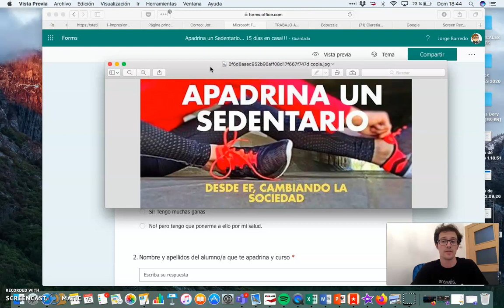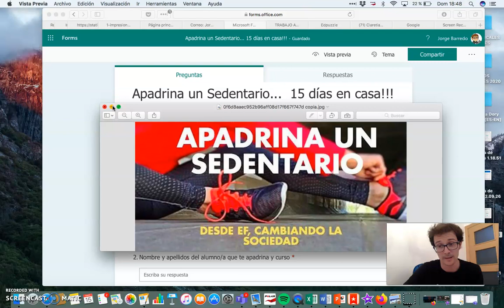APADRINA15diasEN CASA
Proyecto de Aprendizaje Servicio que busca mantener una rutina de Ejercicio Físico durante la cuarentena generada por el COVID-19